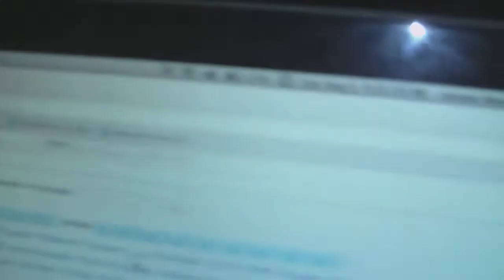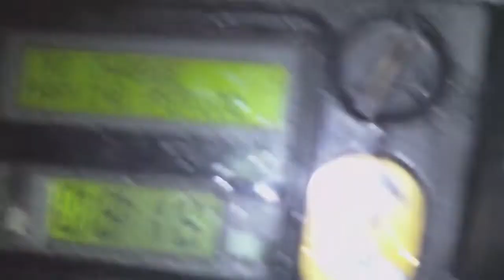Day 17- Trading Sickness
connor is sick now too? WHEN WILL IT END!